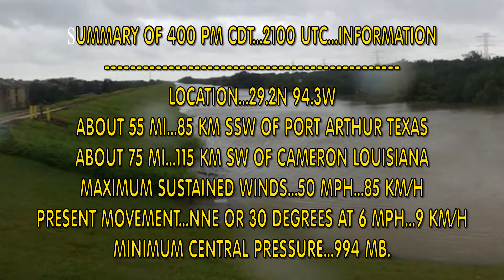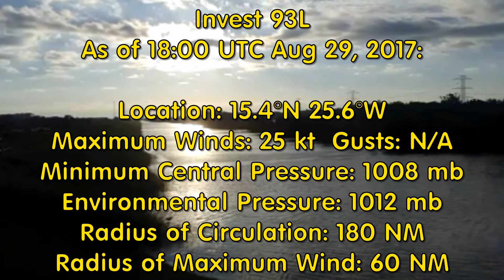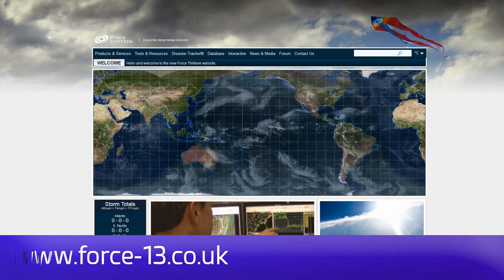Tropical Storm Harvey, PTC 10 & Invest93L August 30,2017 037UTC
Tropical Storm Harvey continues to make himself felt and the overall scene remains critical. We have Invest 93L now on the radar along with the outgoing PTC 10 now heading away from the USA's East Coast. There are other areas of interest on the radar.